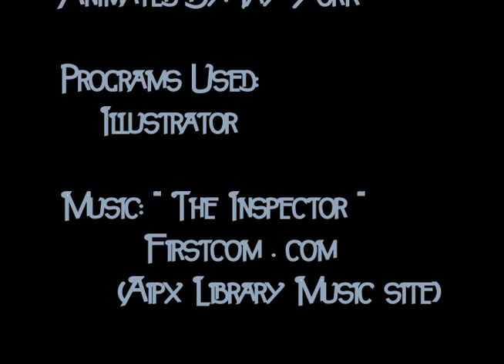Film Noir Final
This is what I had to do for my Final within After Effects. Something dark and mysterious from the 30's, 40's or 50's. Kinda sucked that I had to redo a few things after I had burned the CD. BLAH! But I got it fixed tho.